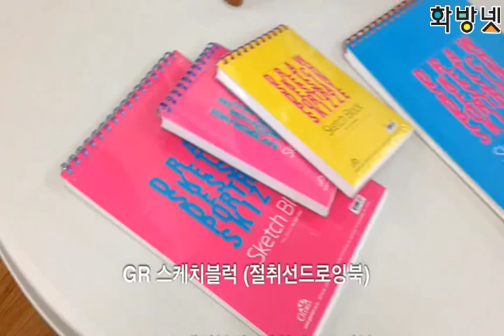GR스케치블럭 (절취선드로잉북)_화방넷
A3, A4, A5 사이즈의 백색 드로잉/스케치/크로키북입니다.